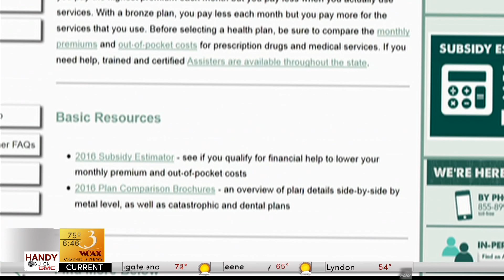8 10 16 Phil Scott Primary interview am show